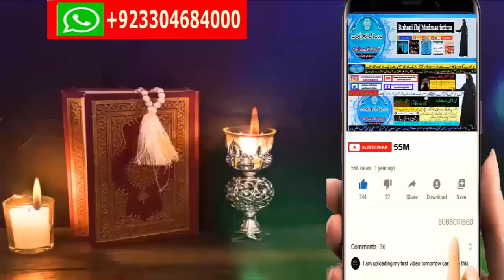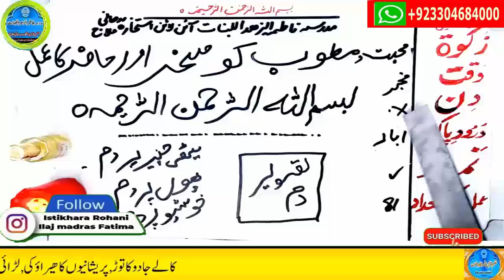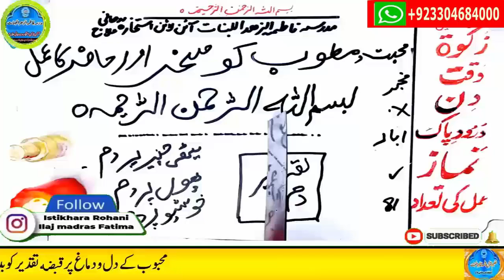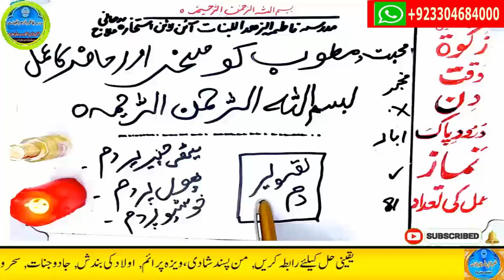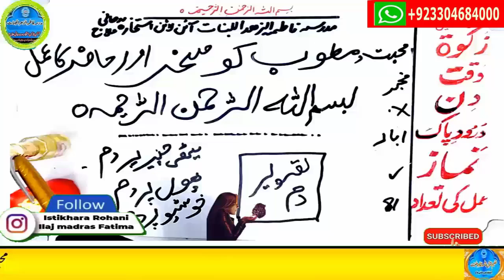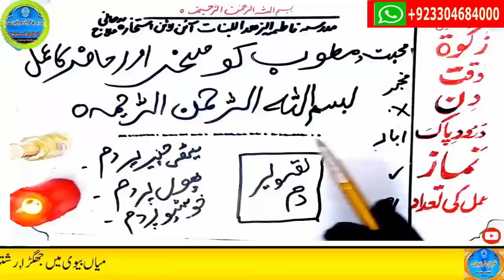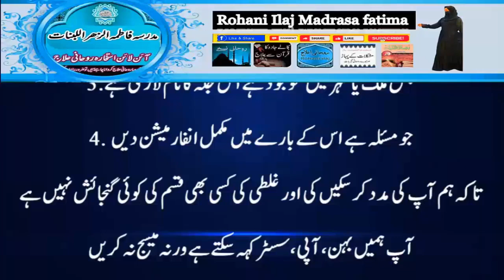wazifa for hajat, wazifa for love, dua, wazifa for love marriage, mohabbat ka wazifa